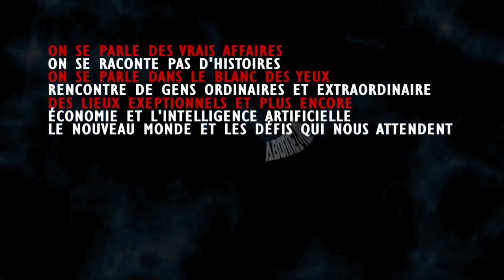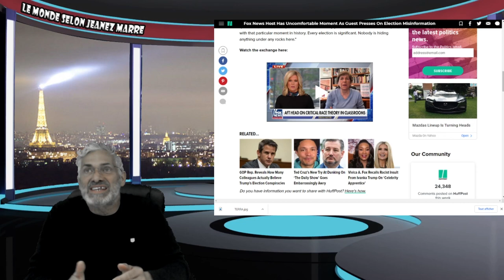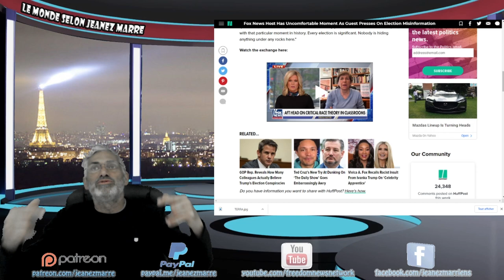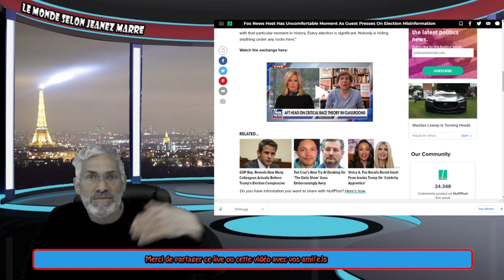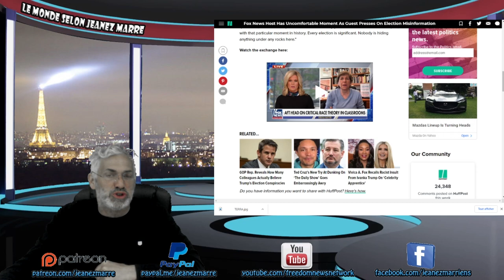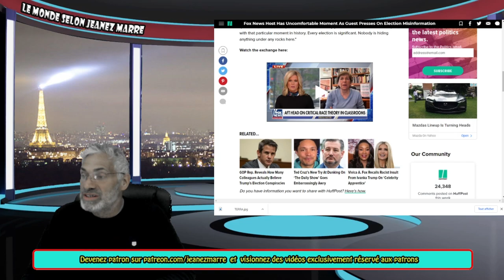on ON VIT DANS LE RÈGNE DE LA DÉSINFORMATION ET C'EST TRÈS DANGEUREUX POUR NOS DÉMOCRATIES.